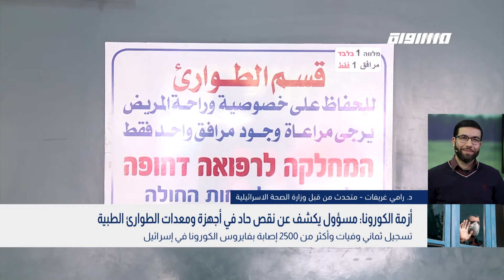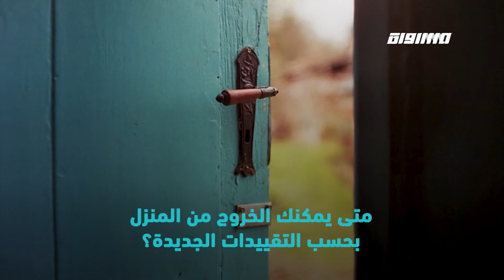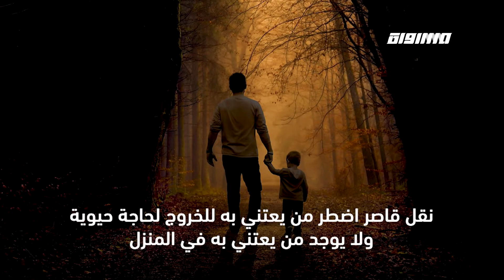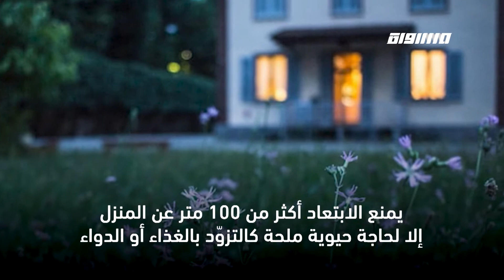إجراءات مشددة لحصار فايروس كورونا،الكاملة،بانوراما مساواة ،26.03.2020،قناة مساواة الفضائية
حلقة السادس والعشرين من اذار لعام 2020 من برنامج بانوراما_مساواة تناولت عدة فقرات و مواضيع

العناوين :
1.أزمة كورونا: الشرطة بإجراءات مشددة وتساؤلات حول مدى التزام المواطنين بالتعليمات
الحجر الصحي وإجراءات مكافحة كورونا: ارتفاع في حالات العنف الأسري
دراما سياسية: نتنياهو يشق تحالف كحول لفان

الضيوف :
امير عباس - مراسل قناة مساواة
مجد دانيال - مراسل قناة مساواة
ياسر العقبي - مراسل قناة مساواة
د. رامي غريفات - متحدث من قبل وزارة الصحة الاسرائيلية
أ. د. خولة ابو بكر - رئيسة جمعية العلاج الزوجي والأسري للمعالجين الفلسطينيين في إسرائيل
د. علاء لهواني - تخصص أمراض داخلية
سامي هواري - مستشار اعلامي ومحلل سياسي

اخبار عالمية :

الشبكة :
فيسبوك تتعرض لانتقادات على خلفية رواج أخبار كاذبة
تصفيق للأطباء في إسبانيا يلقى انتشارا واسعا بوسائل التواصل

Downlink frequency -  الترد :
12645 MHZ

Polarity  - الاستقطاب:
Horizontal

Symb.Rate - معدل الترميز:
27.500  MS/s

FEC - تصحيح الخطأ :

5/6

DL: 11958 H
SR: 27500
FEC: 5/6.

48_#
‫#‏فلسطين_٤٨‬
‫#‏فلسطين_48‬
‪falasteen_48#‎‬
‫#‏عرب_٤٨
‪‎arab_48#‬
‫#‏تواصل‬
‫#‏اكسر_حصارك‬
‫#‏بلشنا_نرجع‬
‫#‏شعب_واحد‬
 ‪#‎mosawah‬
‪#‎Equality‬
‪#‎égalité‬
‫#‏مساواة‬
‫#‏حق‬
‫#‏عدالة‬
‫#‏تساوٍ‬
‫#‏تعادل‬
‫#‏تماثل‬
‫#‏تسوية‬
‫#‏معادلة‬